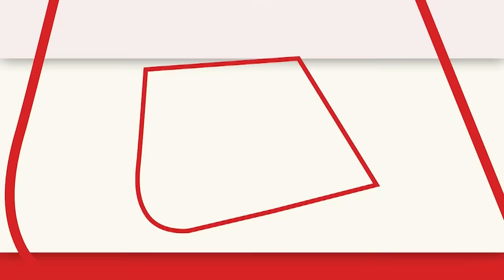शादी के मंडप से सामने आई दामाद और ससुर की Viral Video, ससुर ने मंडप में कर दी पिटाई | Aaj Tak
सोशल मीडिया पर एक वीडियो जमकर वायरल हो रही है इस वीडियो में ससुर दामाद की जमकर चप्पलों से पिटाई कर रहा है दरअसल मंडप में दामाद ने दहेज में मोटरसाइकिल की डिमांड कर दी जिसके बाद ससुर का पारा हाई हो गया और चप्पल से पिटाई कर दी